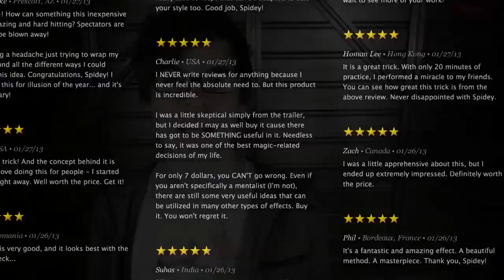Exposé - Love Me and San Fran! [theory11]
This week we discuss Dan White's new TV commercial, Fresh by Marcus Eddie, and our latest deck of playing cards, Love Me, designed by Curtis Kulig.